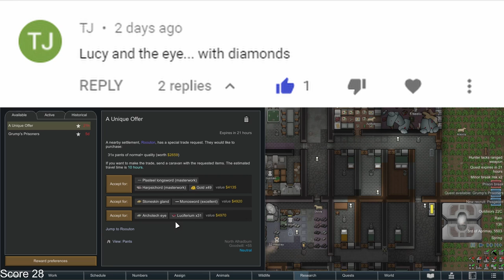Alpaca Saboteurs : The 25 part 13 : Rimworld Max Difficulty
Some of my mods are not compatible with 1.2 yet so I have not updated as I risk breaking the game. On Commitment Mode that could be very dangerous.

Our use of animals for meat shielding, prison control and now stealth explosives deployment feels like we maybe are taking things a wee bit to far.
Our animal forces have been the MVP's of this playthrough. Oh we also got lots of good shopping done, we have acquired several implants/Bionics.

"The25" rules
Recruit pawns until you have hit a total of 25, dead pawns count towards the total, you cannot recruit more than 25.
Once you hit 25 not before, start the mission to get off the planet, reactor, escape ship, royal mission, whichever you want.

Whatever difficulty you are comfortable with or maybe a little more.
Commitment mode, map seed "The25"
No mods that change game balance.
Cant re-roll starting pawns but you can choose any of the available 8.
Pick any location to settle you like, you cannot ever run from this tile.
You get one points for every pawn you get off the planet alive and one point for every season under 25 it takes you to get off the planet.
You get -1 point for every season over 25 it takes you to get off the planet, the first season is season 0. It only becomes a new season when the date of the 6th hits, so you can be 10 seasons and 14 days in and that still counts as 10 seasons.

Mods:
Replace Stuff
Numbers
RimHUD
Dubs Mint Minimap
Camera+
Color Coded Mood bar
Defensive Positions
Allow Tool
Show Draftees Weapon
Achtung!
RPG Style Inventory
Dubs Mint Menus
Quick Stockpile Creation